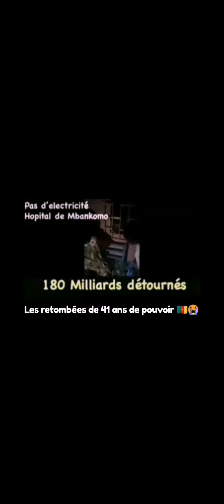41 ans de pouvoir l'eau joue à cache cache avec le peuple Camerounais 😭🇨🇲